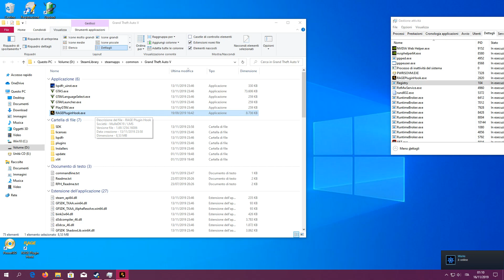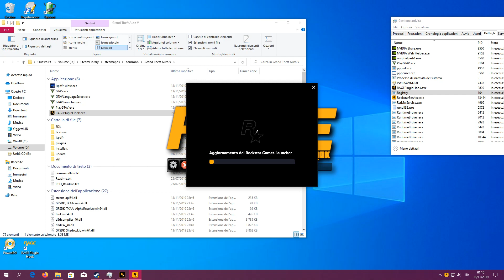RAGE Plugin Hook process starts and stops itself: FIX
Please read all the description. If your RAGE Plugin Hook opens and then just closes without doing anything, I've got the fix for you.

Basically after wasting my time in their useless Discord server I've been able to find the solution by myself, luckily I'm a programmer so I could understand the problem after digging down further more.

The problem has to do with FIPS compliancy policy of the MD5 Crypto Service Provider Constructor. If you have the problem, please follow these instructions:

1) Make sure "Show file extensions" is enabled.
2) Create a new file named RAGEPluginHook.exe.config
3) Type what I show in the video or check here for reference
4) Save.
5) Enjoy.